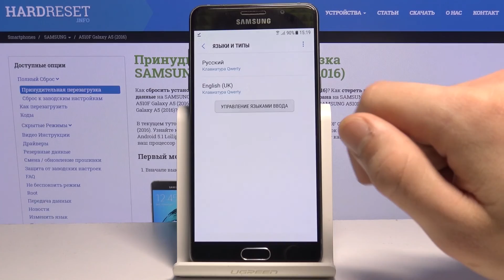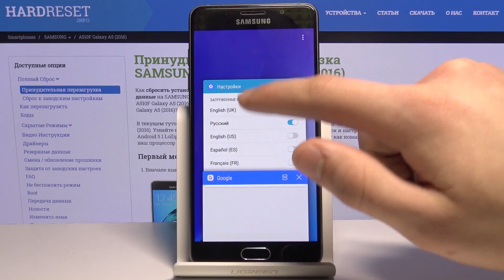Смена языка клавиатуры на Samsung Galaxy A5 2016/ Как поменять язык ввода на Samsung Galaxy A5 2016?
Еще больше полезных информаций о данном устройстве у нас на сайте
Если вы хотите найти что-то в Google или написать сообщение на другом языке на вашем андроид-смартфоне Samsung Galaxy A5 2016, но не знаете как поменять язык клавиатуры, в таком случае смотрите это видео, которое мы подготовили специально для вас. В нём мы покажем как поменять язык ввода на Samsung Galaxy A5 2016 всего за несколько простых шагов.

Как поменять язык клавиатуры на Samsung Galaxy A5 2016? Как на Samsung Galaxy A5 2016 поменять язык ввода? Как добавить и менять языки клавиатуры на Samsung Galaxy A5 2016? Как на Samsung Galaxy A5 2016 сменить клавиатурный язык?